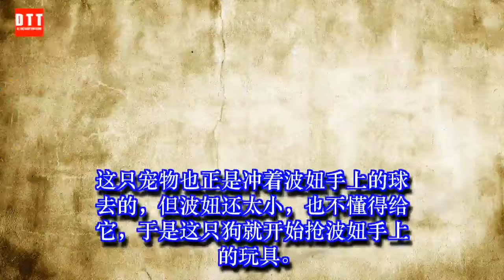贾静雯只顾着咘咘，却疏忽了波妞，可怜的波妞还被宠物狗吓哭 ✔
✔ MC Network [ 36 寵物 ] 贾静雯只顾着咘咘，却疏忽了波妞，可怜的波妞还被宠物狗吓哭
本文企鹅号独家发布，不得转载，违者必究！
《妈妈是超人3》热播之后，很多网友们就被贾静雯一家给圈粉了。咘咘和波妞这两个小萌娃，暖萌懂事，老公修杰楷也实力宠妻。一时之间，贾静雯就成为了幸福女人的代名词了。